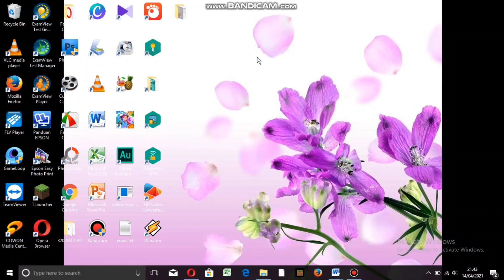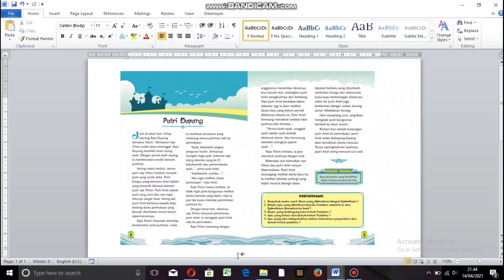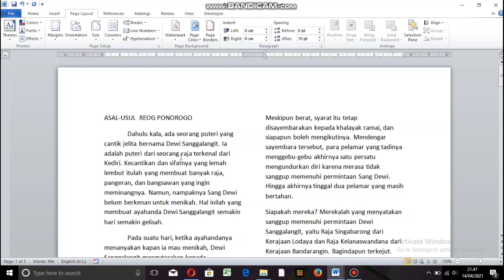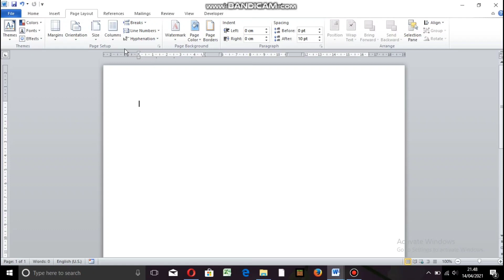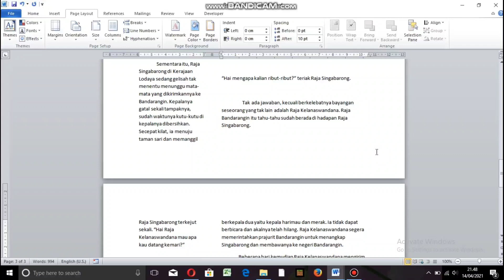MENGATUR KOLOM PADA ARTIKEL- Ms.Word-TIK KELAS 5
Pembelajaran Daring TIK kelas 5
materi : mengatur kolom pada artikel (microsoft word)